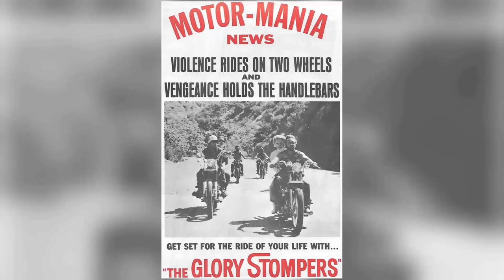Secret Facts About Dennis Hopper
Hello, Classic Hollywood enthusiasts! 📽️ Today, we embark on a spellbinding journey to honor the luminous Dennis Hopper, a true icon of the silver screen. 🌟

From breathtaking performances to unforgettable on-screen chemistry, Dennis Hopper's contributions to cinema continue to inspire and entertain. 🎬

Join me as we explore the heart and soul of Dennis Hopper's most celebrated works and witness the moments that shaped their legendary career.

🎥 Lights, camera, and let's relive the magic of Classic Hollywood with Dennis Hopper as our charismatic guide! ✨🎭
Filmography:
Rabbit Ears: Annie Oakley
Rabbit Ears: Jonah and the Whale
Rabbit Ears: King Midas and the Golden Touch
Rabbit Ears: The Tale of Mr. Jeremy Fisher
Rabbit Ears: Thumbelina
The Other Side of the Wind
The Last Film Festival
Made for Each Other
Blue Velvet Lost Footage
Alpha and Omega
Crash
Deadly Creatures
An American Carol
Palermo Shooting
Swing Vote
Elegy
Sleepwalking
Hell Ride
Entourage
E-Ring
Memory
Gnarls Barkley: Smiley Faces, Version 2
10th & Wolf
Hoboken Hollow
House of 9
Land of the Dead
The Crow: Wicked Prayer
Americano
Legacy
Out of Season
The Last Ride
The Keeper
Bad Boy's 10th Anniversary... The Hits
Las Vegas
Suspense
All the Way
Flatland
The Groovenians
Grand Theft Auto: Vice City
The Piano Player
Leo
24
Unspeakable
Firestarter 2: Rekindled
L.A.P.D.: To Protect and to Serve
Knockaround Guys
Choke
Ticker
Held for Ransom
Jason and the Argonauts
Luck of the Draw
The Spreading Ground
The Apostate
The Prophet's Game
Lured Innocence
Arena
Bad City Blues
The Venice Project
Jesus' Son
Justice
Straight Shooter
American Masters
Edtv
Tycus
Black Dahlia
Welcome to Hollywood
Puff Daddy Feat. The Notorious B.I.G. & Busta Rhymes: Victory
Meet the Deedles
The Good Life
Road Ends
Top of the World
Cannes Man
The Blackout
Space Truckers
The Last Days of Frankie the Fly
Basquiat
Carried Away
Shooting Gallery
Waterworld
Search and Destroy
Hell: A Cyberpunk Thriller
Witch Hunt
Speed
Chasers
True Romance
Super Mario Bros.
Red Rock West
Boiling Point
The Heart of Justice
Nails
Sunset Heat
Eye of the Storm
Doublecrossed
The Indian Runner
Rabbit Ears: The Steadfast Tin Soldier
Paris Trout
Catchfire
Flashback
Rabbit Ears: The Fisherman and His Wife
Chattahoochee
Blood Red
Black Leather Jacket
Santabear's High Flying Adventure
The Pick-up Artist
Straight to Hell Returns
Rabbit Ears: The Tale of Peter Rabbit
Black Widow
Hoosiers
Blue Velvet
River's Edge
The Texas Chainsaw Massacre 2
Stark: Mirror Image
The American Way
A Hero of Our Time
O.C. and Stiggs
Running Out of Luck
My Science Project
Stark
The Inside Man
White Star
Rumble Fish
The Osterman Weekend
Human Highway
Reborn
Wild Times
Apocalypse Now
Last In, First Out
Flesh Color
The Sorceror's Apprentice
The American Friend
Mad Dog Morgan
Tracks
Bloodbath
Kid Blue
Crush Proof
The Last Movie
True Grit
Easy Rider
Head
Hang 'Em High
Panic in the City
The Glory Stompers
Cool Hand Luke
The Trip
Combat!
The Time Tunnel
Queen of Blood
The Legend of Jesse James
Court Martial
Convoy
The Sons of Katie Elder
Gunsmoke
Screen Test: Dennis Hopper
The Thirteen Most Beautiful Boys
Bonanza
Tarzan and Jane Regained... Sort of
The Lieutenant
Arrest and Trial
Petticoat Junction
The Greatest Show on Earth
Espionage
The Defenders
Wagon Train
The Dakotas
The Twilight Zone
Surfside 6
General Electric Theater
The Investigators
87th Precinct
Night Tide
Naked City
The Barbara Stanwyck Show
Key Witness
The Millionaire
The Betty Hutton Show
The Lineup
The Young Land
The Rifleman
Zane Grey Theatre
Pursuit
Swiss Family Robinson
Decision
Studio One
From Hell to Texas
Sayonara
The Story of Mankind
Sugarfoot
Lux Video Theatre
Gunfight at the O.K. Corral
Conflict
Cheyenne
Giant
Matinee Theatre
Kings Row
I Died a Thousand Times
Public Defender
Medic
Cavalcade of America
Rabbit Ears: Thumbelina
Alpha and Omega
Crash
Deadly Creatures
An American Carol
Palermo Shooting
Swing Vote
Elegy
Sleepwalking
Hell Ride
Entourage
E-Ring
Memory
10th & Wolf
Hoboken Hollow
House of 9
Americano
Legacy
Out of Season
The Last Ride
The Keeper
Las Vegas
Suspense
All the Way
Flatland
The Groovenians